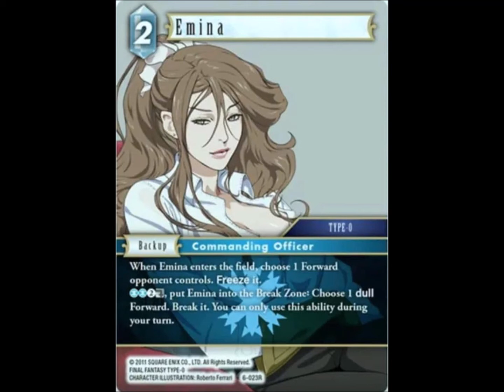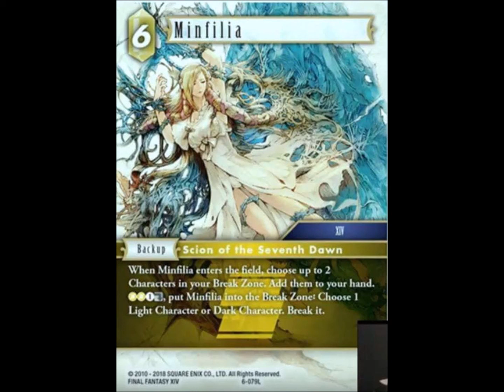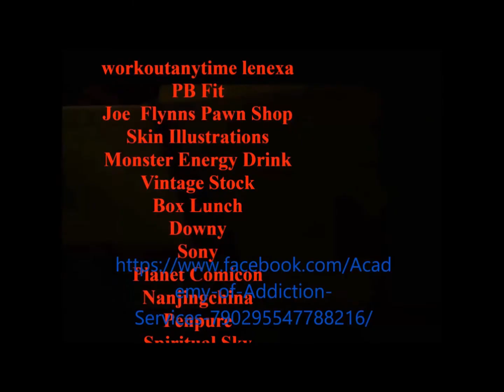Final Fantasy Trading Card Game Opius VI Spoilers leaked